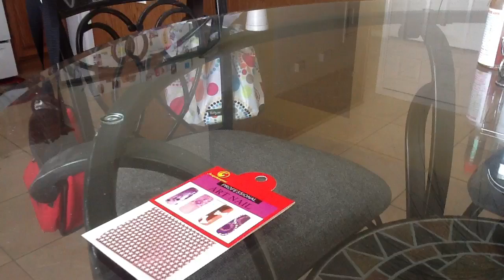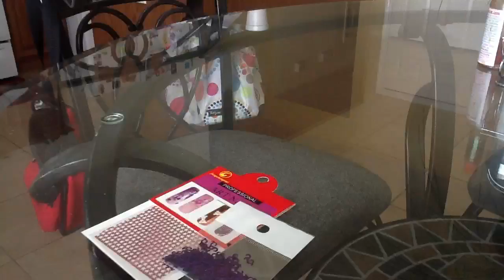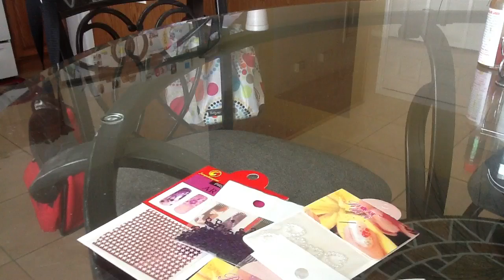September Grab Bag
Thank you Colebys1981 :)